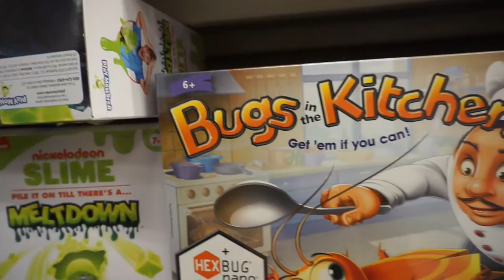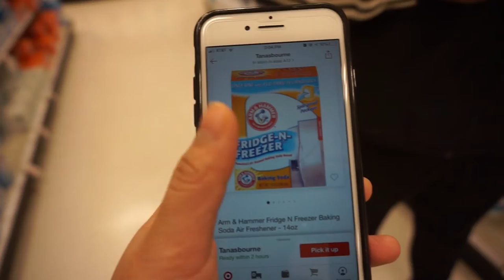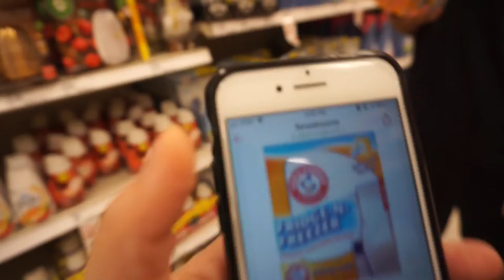VLOGMAS DAY 4 - HOTPOT + SHOP WITH US AT TARGET & MICHAELS l Desiree Mae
I've been a little late with Vlogmas these past few days. Not to mention, Day 3 will not be posted due to lack of footage. Buuutttt better late than never! Let the Vlogmas days continue!

-MUSIC CREDITS-